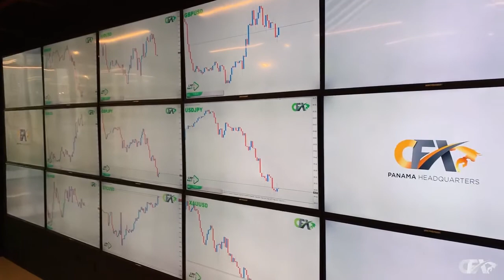Amazing Headquarters of CFX CashFX group what an amazing company to be with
I'm happy to be part of the international company CashFX CFX goup with their amazing office in Panama City. Take a look at this short video. They are for real a legacy company and  here to stay for many years.

With CashFX you can reach financial freedom where ever you live. They are open in over 190+ countries. It is an honour for us in Ghana to have given the chance to reach financial freedom within 2-5 years.

Learn more about how to create a Clever Passive Income. Join our free short worshop available in 190+ countries around the world

Start in our team and register your CFX CashFX account. We will help you step for step to reach success. Your live will never be the same anymore.